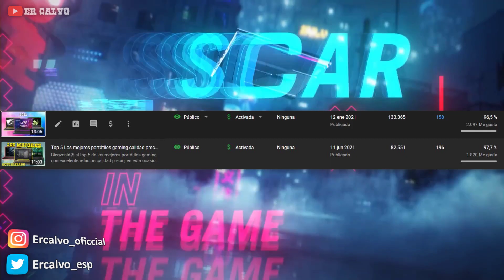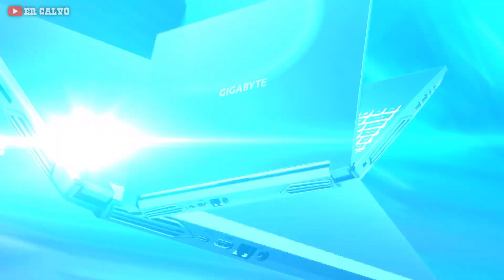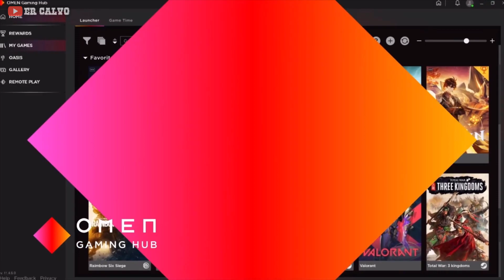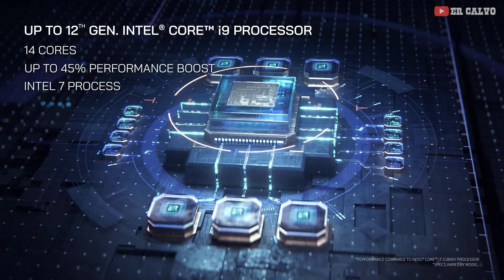Los mejores portátiles gaming del 2022 🔥 (Juega a todo lo que quieras y más con estas bestias)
Bienvenid@ a uno de los vídeos más esperados de este canal, el top 7 de los mejores portátiles gaming edición 2022. En esta ocasión contamos con un montón de novedades, desde la reciente incorporación del nuevo i5-11400h y la RTX 3050, hasta las nuevas generaciones de Intel Core (12) y AMD Ryzen (6000).

🔥 Los mejores portátiles gaming del 2022 🔥

➡️ 1. MSI Raider GE66 (i7-12700H + RTX 3080Ti-16GB)
Amazon ESP
Amazon USA

➡️ 2.1. MSI Pulse GL66 15.6” (i7-12700H + 3070)
Amazon ESP

➡️ 2.2. MSI Pulse GL76 17.3” (i7-12700H + RTX3070-8GB)
Amazon ESP
Amazon USA

➡️ 2.3. MSI Vector GP76 17.3” 360 Hz (i7-12700H + RTX 3070Ti)
Amazon ESP
Amazon USA

➡️ 3.1. Acer Predator Helios FullHD 144 Hz (i7-11800H + RTX 3070)
Amazon USA

➡️ 3.2. HP OMEN (Ryzen 5900HX + RTX 3070)
Amazon ESP
Amazon USA

➡️ 3.3. Asus Rog Strix G15 15.6" (Ryzen 9 5900HX + RTX3070)
Amazon ESP

➡️ 3.4. Asus Rog Strix G15 15.6" (Ryzen 9 5900HX + RX6800M)
Amazon ESP
Amazon USA

➡️ 3.5. Asus Rog Strix G17 17.3" (Ryzen 9 5900HX + RTX 3070)

➡️ 4.1. MSI Pulse GL76 (i7-11800H + RTX 3060)
Amazon ESP
Amazon USA (con nuevo i7-12700H)

➡️ 4.2. Nuevo Gigabyte Aero 15 OLED (i7-11800H + RTX3080Q-8GB)
Amazon ESP
Amazon USA (RTX 3070)

➡️ 5. HP Victus 16 (i7-11800H + RTX 3060)
Amazon ESP

➡️ 6.1. HP OMEN (Ryzen 7 5800H + RX 6600M)
Amazon ESP
Amazon USA

➡️ 6.2. Acer Nitro 5 (Ryzen 7 5800H + RTX 3060)
Amazon USA

➡️ 7.1. Gigabyte G5 15.6" (i5-11400H + RTX 3050)
Amazon USA

➡️ 7.2. Gigabyte G7 17.3" (i5-11400H + RTX 3050)

➡️ 7.3. Asus TUF Gaming F15 (i5-11400H + RTX 3050)
Amazon ESP
Amazon USA

✍ Desgraciadamente algunos modelos no están disponibles en todos los mercados, por cierto amig@s el top esta ordenado por precio ascendiente.

0:00 Introducción.
0:55 nº 7.
2:36 nº 6.
4:09 nº 5.
5:10 nº 4.
6:44 nº 3.
8:14 nº 2.
10:37 nº 1.

Es decir, que si te decides a comprar un producto a través de mis enlaces, a ti no te cuesta nada pero a mi Amazon/PCCOM me dará una comisión que me servirá para financiar el canal.